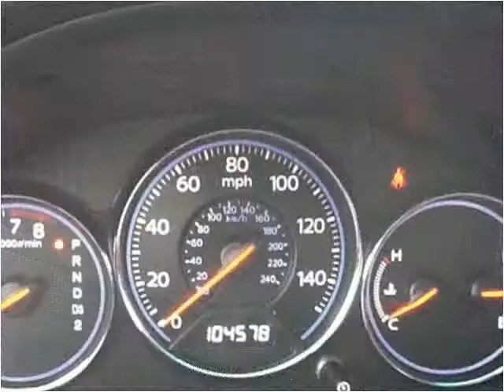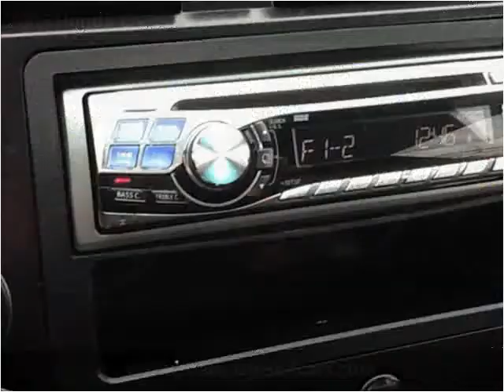2005 Honda Civic Used Cars Hampton Falls NH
This 2005 Honda Civic is available from Seacoast Wholesale.